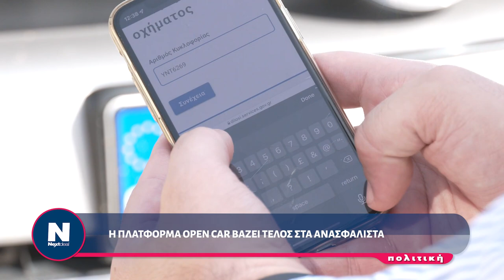Η ΠΛΑΤΦΟΡΜΑ OPEN CAR ΒΑΖΕΙ ΤΕΛΟΣ ΣΤΑ ΑΝΑΣΦΑΛΙΣΤΑ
Open Car: Η πλατφόρμα που λύνει το χρόνιο πρόβλημα για τα ανασφάλιστα οχήματα